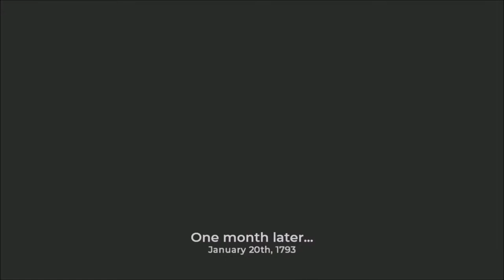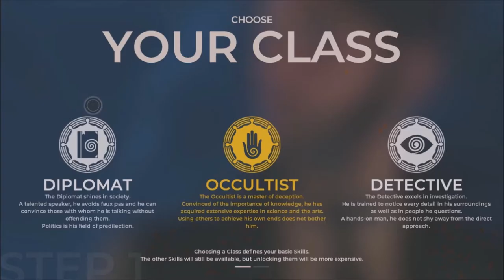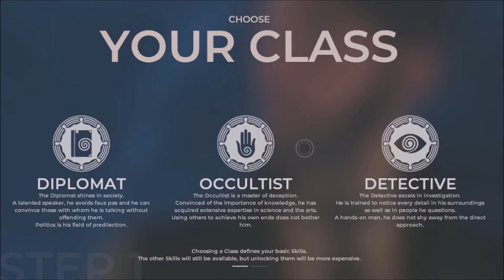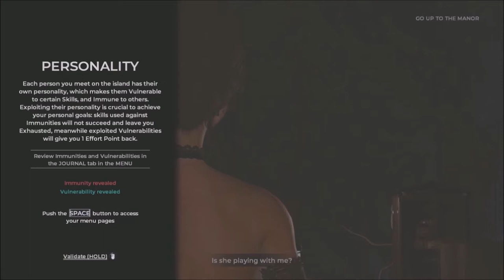Lonnie Plays: The Council - Episode 1 #1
Welcome to the Council!